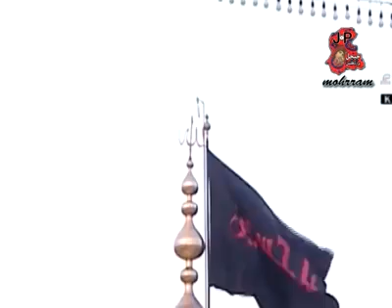Shala wasanda rawe Hussain.noha by Niaz Hussain Hussaini 2019